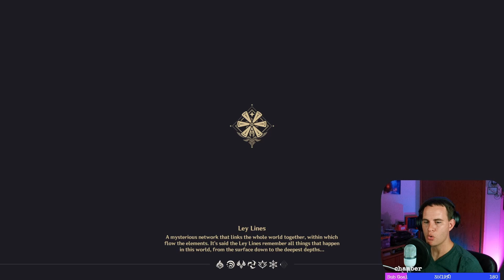Second Account Shenanigans and Community Update - Genshin Impact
This is day 18 of the second account, but very very condensed.  We get silly in this one, and talk about our little community a bit.